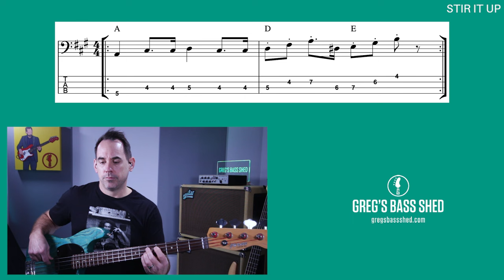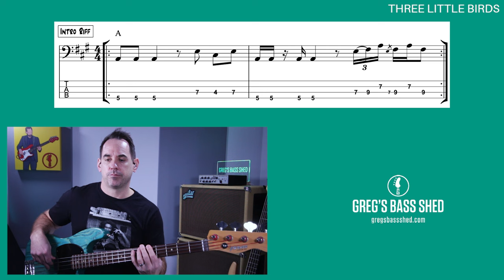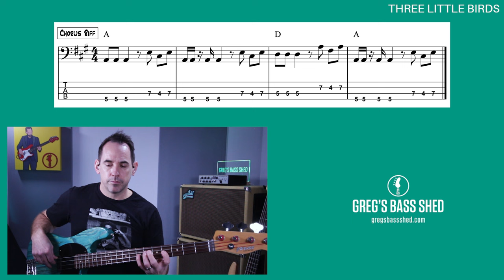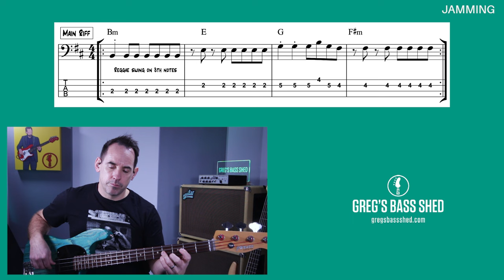Unveiling Aston Barrett's Bass Mastery: Five Classic Riffs (No.245)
In this video, I break down five classic Aston "Familyman" Barrett bass riffs and showing you how to play them. Add some solid reggae bass lines to your repertoire and master playing in the pocket like a true pro!

If you want to learn how to play reggae bass, these riffs are essential to know. Aston Barrett is known for his iconic bass lines that he played with Bob Marley and in this video, I'll teach you how to recreate them. So grab your bass and let's get groovin'!

Timestamp:
0:00 Play Reggae Bass: 5 Classic Aston Barrett Riffs
1:08 Riff 1 - Stir It Up
4:11 Riff 2 - Three Little Birds
7:51 Riff 3 - Jamming
12:15 Riff 4 - One Love
15:09 Riff 5 - Buffalo Soldier